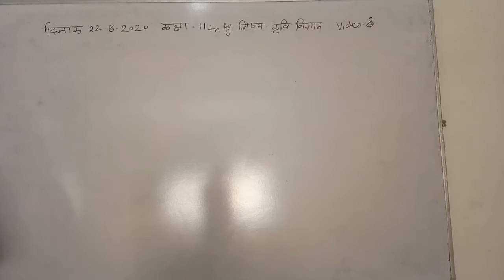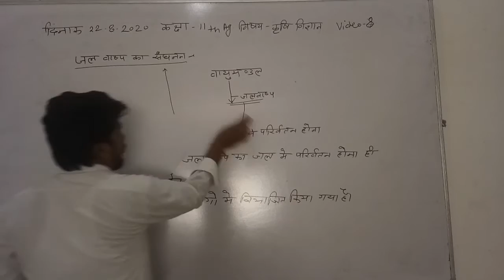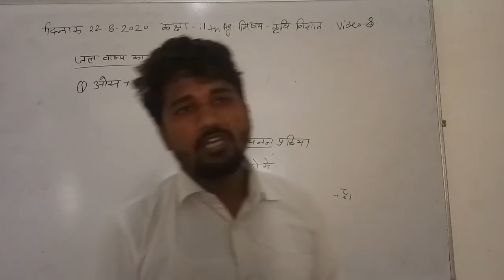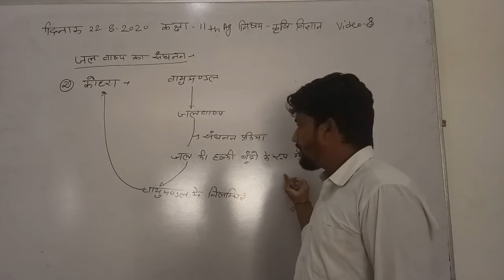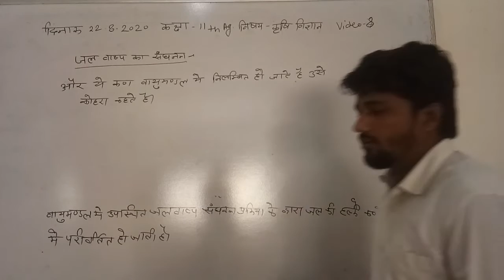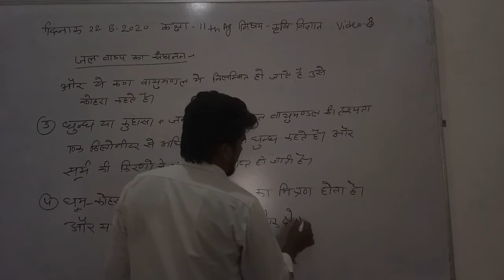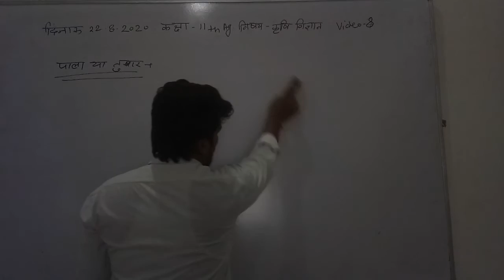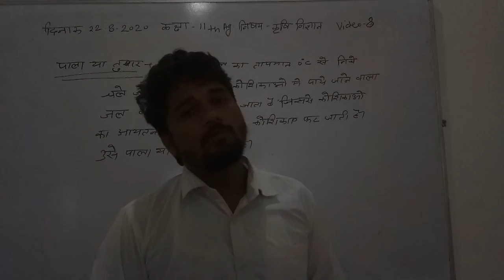AG CLASS 11th CHAPTER 1 BY VEDPRAKASH SIR VIDEO 7